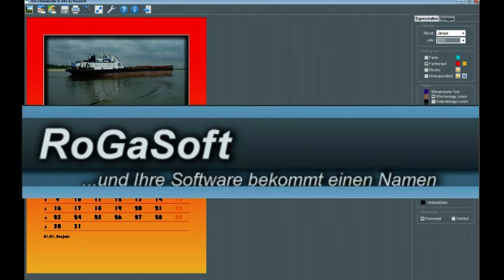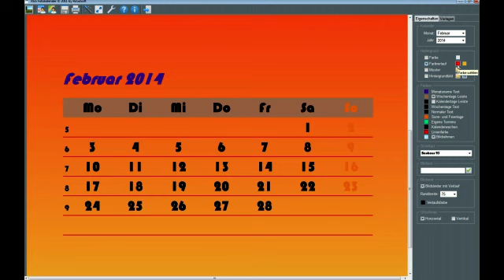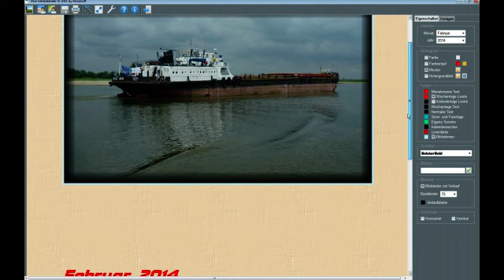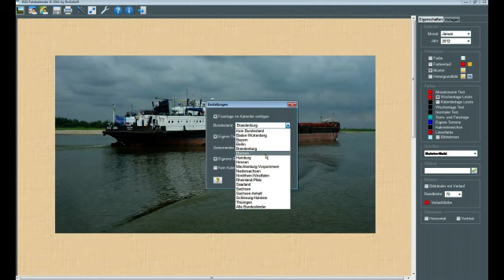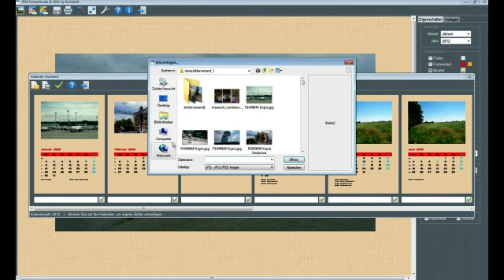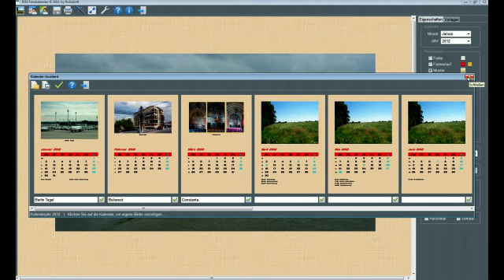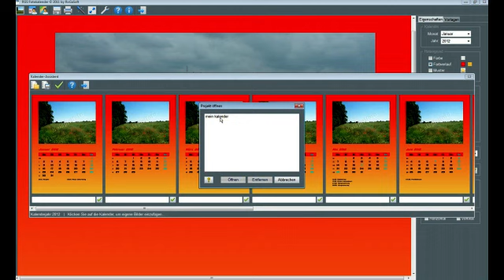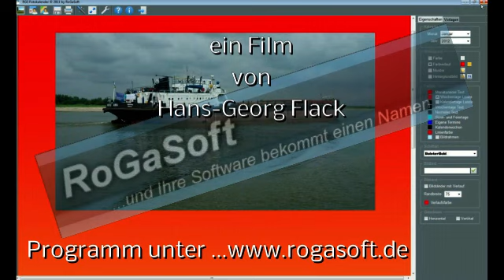Fotokalender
Einen eigenen Fotokalender mit einfacher Software erstellen